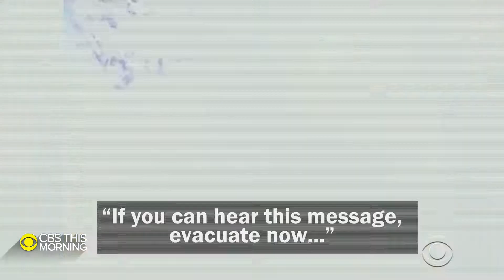ANTHONY QUINN WARNER { FBI names Nashville Christmas bomber }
Map: fns.usda.gov/summerfoodrocks
Text: "Summer Meals" to 97779